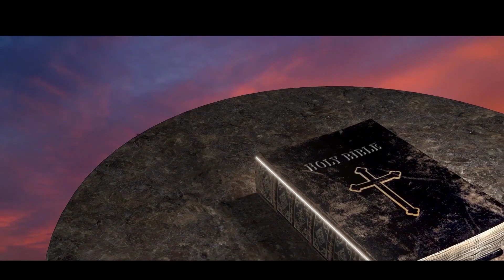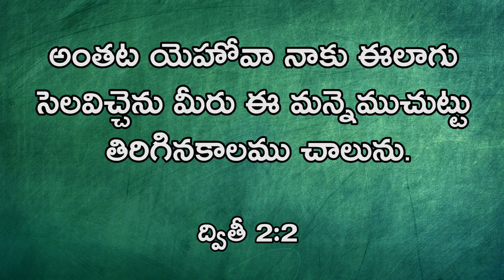ఇది మార్పుకి సమయం | It's time for a Change | Sis.Deepika Santosh | Lord's House Telugu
ఇది మార్పుకి సమయం? | Is it time for a change? | Sis.Deepika Santosh | Lord's House Telugu |

Account Name: M. MANI DEEPIKA
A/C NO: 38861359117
IFSC CODE: SBIN0020435

ICICI Bank
Account Name : B. SANTOSH SINGH
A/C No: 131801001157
IFSC Code :ICIC0001318